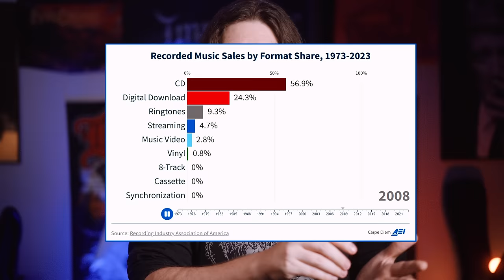Physical Media is still Amazing! (Tapes, Vinyl Records, CDs)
Most music is consumed by streaming nowadays and physical media became way less important over the past 20 years. I wanna show you why I believe that tapes, vinyl records and CDs are still amazing and how the experience of listening differs from digial media.

00:00 Physical Media's downfall
01:33 Simplicity
02:55 Dedication
04:50 Full Albums
07:33 Conclusion